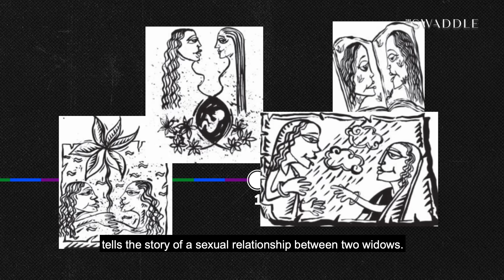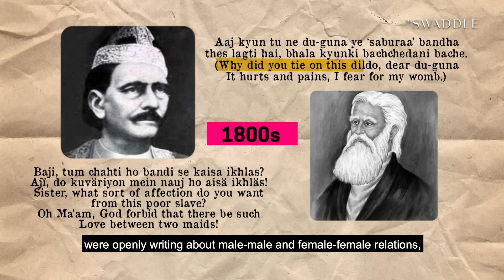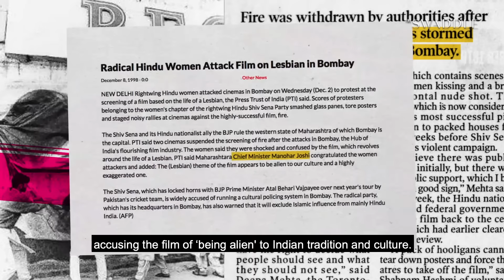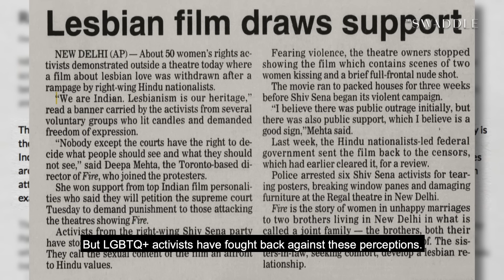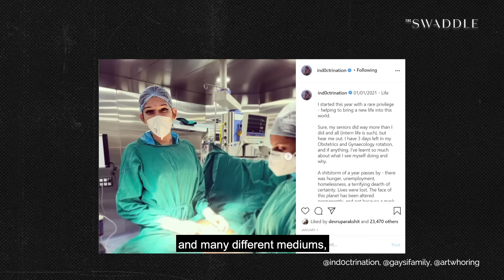Why Is Homosexuality Against Indian Culture?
This week, we explore the rich history of same-sex relations in India, and debunk the myth that homosexuality is a Western import.

Edited by: Neha Shekhawat
Presented by: Rajvi Desai
Additional research: Satviki Sanjay
Produced by: Shrishti Malhotra
Creative Supervisor: Karla Bookman

Want to learn more about the research in this video?

-Vanita, Ruth, ed. Same-sex love in India. Penguin UK, 2008.
-Menon, Madhavi. Indifference to Difference: On Queer Universalism. U of Minnesota Press, 2015.
-Gupta, Charu. "'Dirty' Hindi Literature: Contests About Obscenity in Late Colonial North India." South Asia Research 20, no. 2 (2000): 89-118.
-Gupta, Charu. "Writing sex and sexuality: archives of colonial North India." Journal of women's history 23, no. 4 (2011): 12-35.